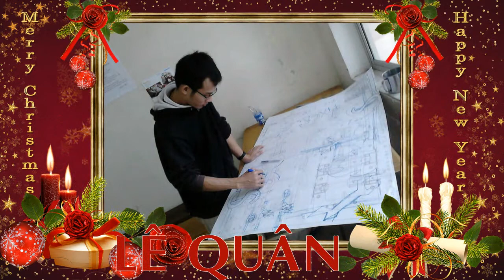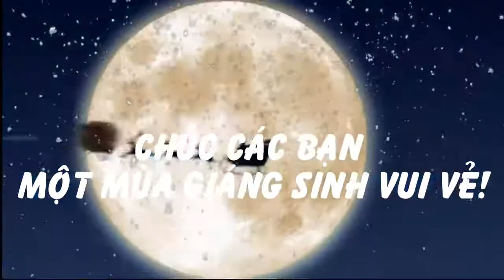GIOI THIEU DOI SUA CHUA